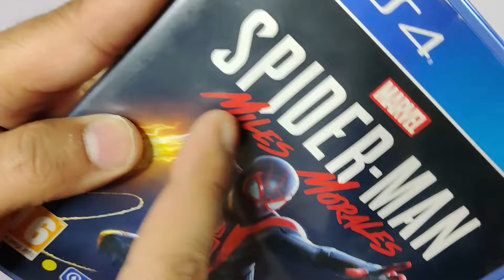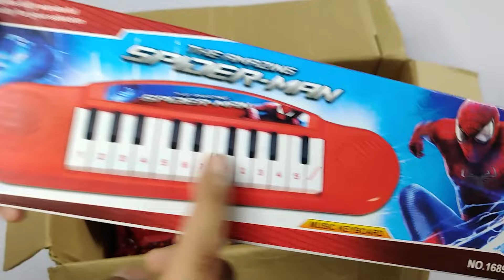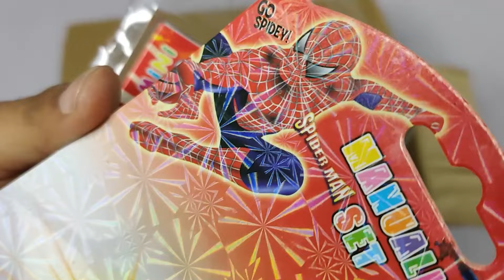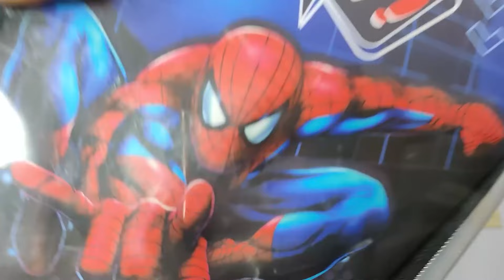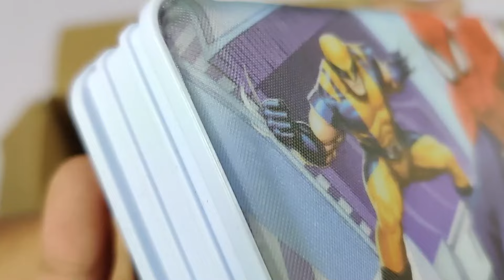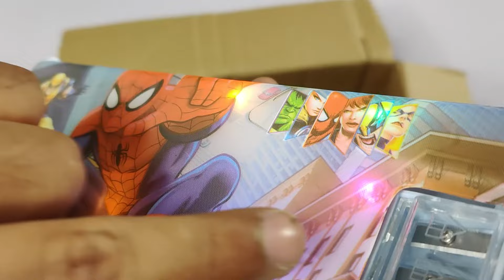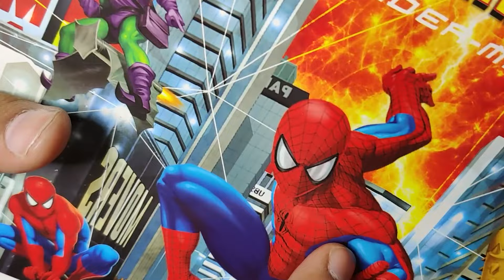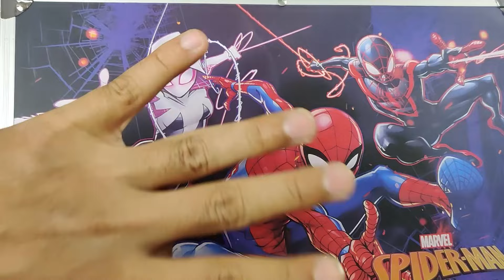New Spider-Man Toys Collection🤑Video Game, RC Bullet, School Bag, Piano, Dancing Hero, Art Kit Set